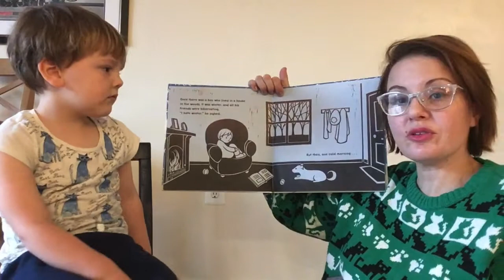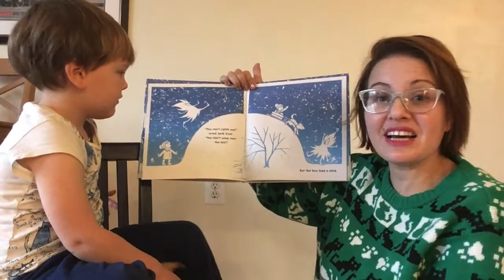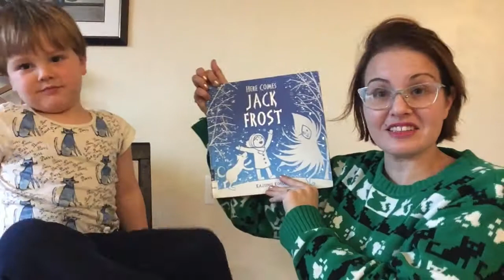Here Comes Jack Frost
Here Comes Jack Frost by Kazuno Kohara, published by Square Fish, 2011.